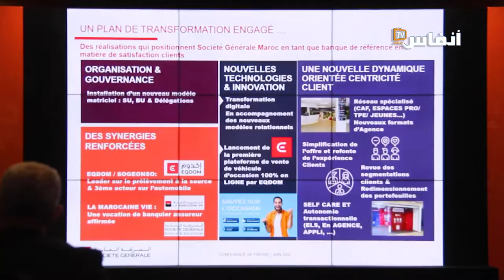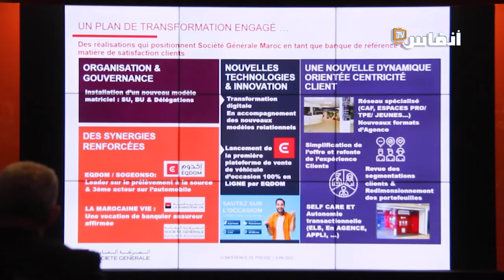أسماء حجامي تكشف عن استراتيجية الشركة العامة في أفق 2025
أعلنت الشركة العامة بالمغرب عن الاستكمال الناجح للمرحلة الأولى من  استراتيجيتها للتحول.
وأكدت المجموعة البنكية طموحاتها من أجل المستقبل عبر إطلاق خطة استراتيجيتها الجديدة جسور25، المنسجم مع هدف المجموعة.

# أخبار_عاجلة